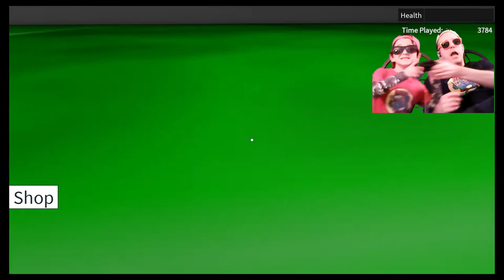ROBLOX / SPEED RUN 4 (WINS & FAILS!) / Reid TDR for Kids, Dad and Son, no bad words, YouTube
In this episode of ROBLOX MiniGames, Reid TDR "The Diamond Robot" and Daddy Droyd play Speed Run 4 Walkthrough!  How far can they make it?  How many times can they fall?  How many chickens can you count?   What is your favorite color Pumpkin?!  Is Reid TDR really a Jedi?  What am I talking about?

Roblox videos for children with no bad words!  Kid gaming!
I have to admit, this is a pretty funny one!  Enjoy and try not to laugh!  ;)

This is a kid friendly Roblox Lets Play video with no bad words (and no swearing) for kids by kids -- curated by dad.  Father and son play Roblox together.  We hope you enjoy our fun Roblox videos for children on Xbox One.  Special thanks to stampylonghead (stampy), iballisticsquid (squiddy), sqaishey quack, EthanGamer, and Dan TDM // TheDiamondMinecart for the consistent inspiration.